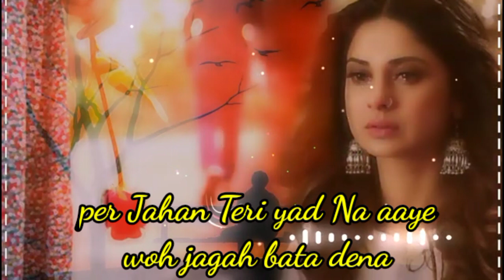bewafa shayari 💔status bewafai 💔 status love 💔status dard bhari💔 💔 shayari 💔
dard bhari shayari bewafai status love status WhatsApp video status
Rajeev(( RS)) Hindi shayari